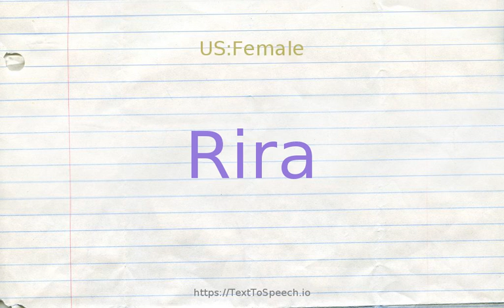How to pronounce rira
Learn how to say Rira in English correctly with TextToSpeech.io free pronunciation tutorials. American & British English pronunciation of male & female voices provided in videos. Check them out!

    Rira definitions:
    (n): a radical terrorist group that broke away in 1997 when the mainstream Provisional IRA proposed a cease-fire; has continued terrorist activities in opposition to any peace agreement